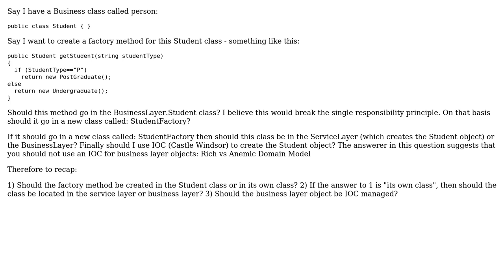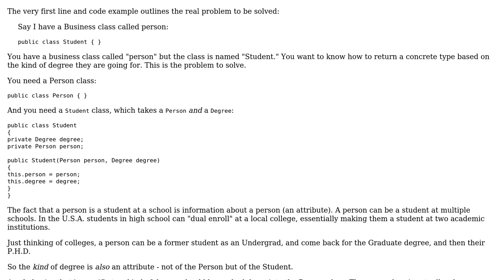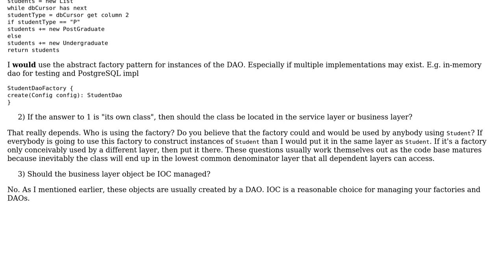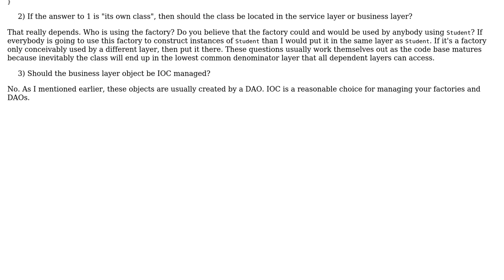Software Engineering: How to create a factory method? (2 Solutions!!)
Software Engineering: How to create a factory method?

With thanks & praise to God, and with thanks to the many people who have made this project possible! | Content (except music & images) licensed under CC BY-SA | Music | Images & others | With thanks to user w0051977 user Samuel user Greg Burghardt and the Stack Exchange Network Trademarks are property of their respective owners. You are responsible for your own actions.